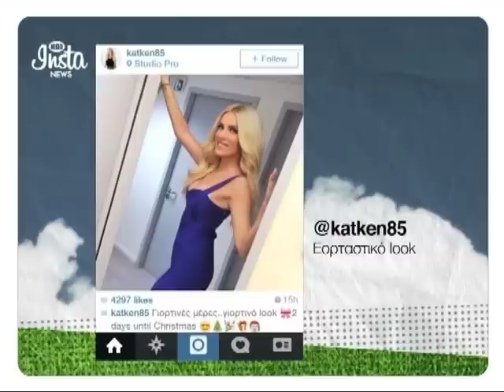To Instamoment των Βoys And Noise (InstaNews 25/12/14)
Για να δεις τα Instanews  στo Μad TV συντονίσου ΚΑΘΗΜΕΡΙΝΑ από τις 15.45 και κάθε μία ώρα μέχρι τις 21.00!